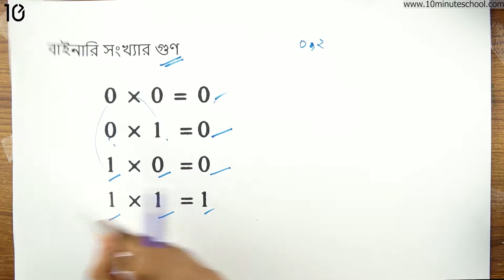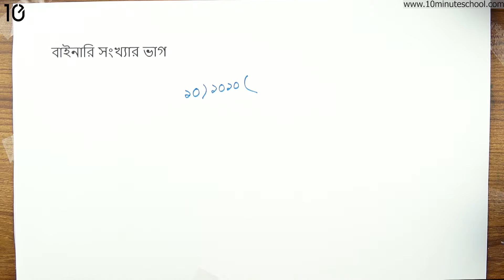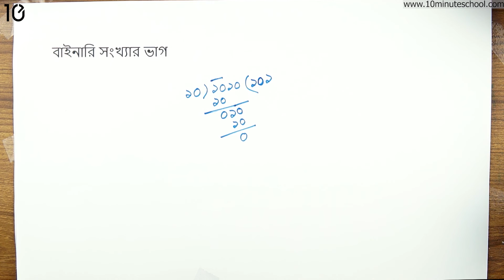১০.১২. অধ্যায় ১০ : (সেমিকন্ডাক্টর ও ইলেকট্রনিক্স) - বাইনারি সংখ্যর গুণ ও ভাগ